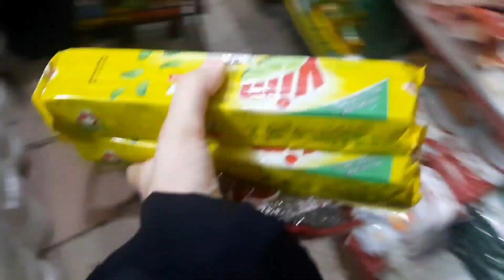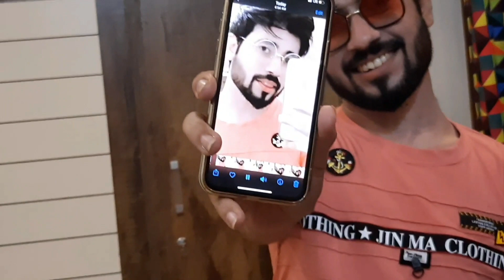Fan ghr agyi❤️| aj phir barish huii | Lifestyle with Sania